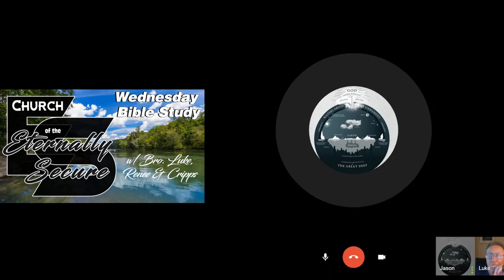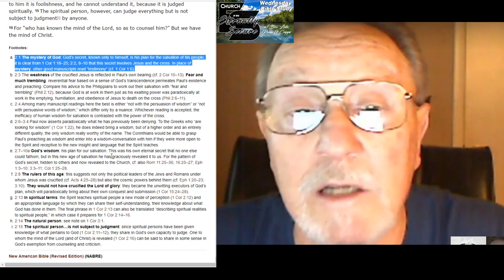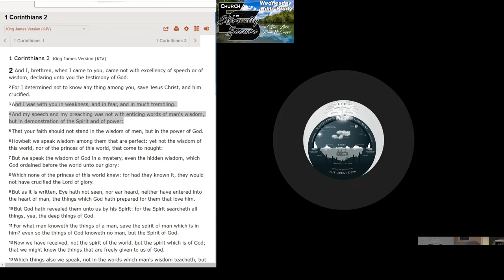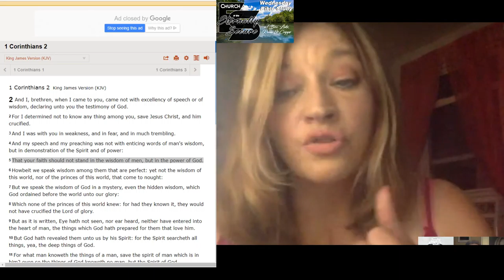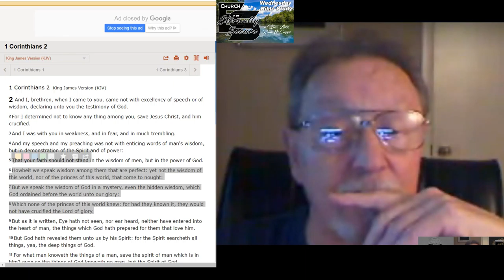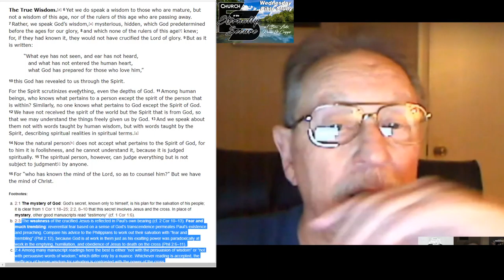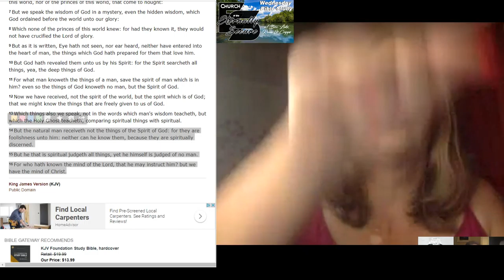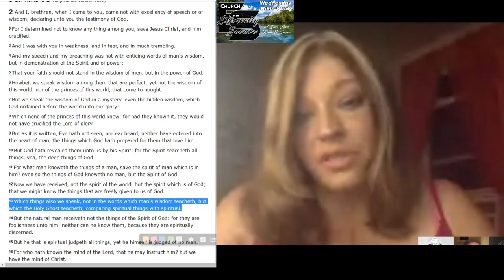Wednesday Bible Study - 1 Corinthians 2:1-16